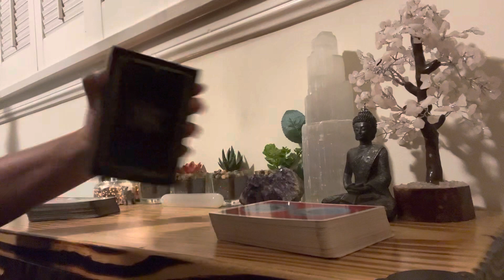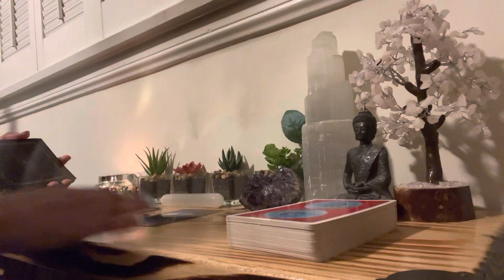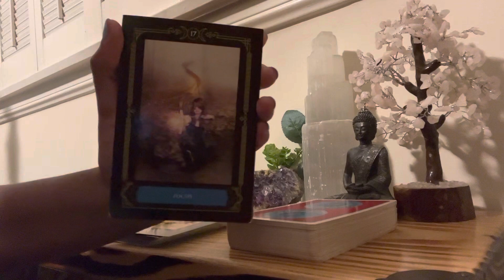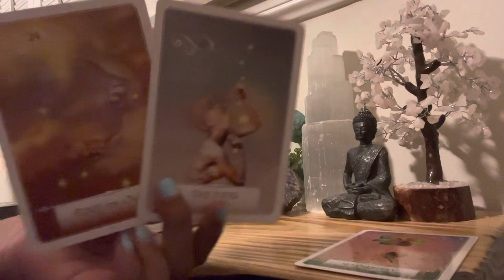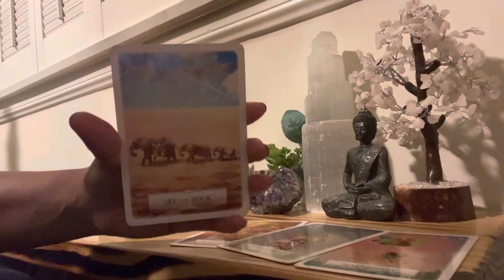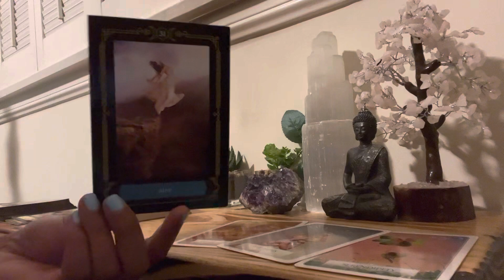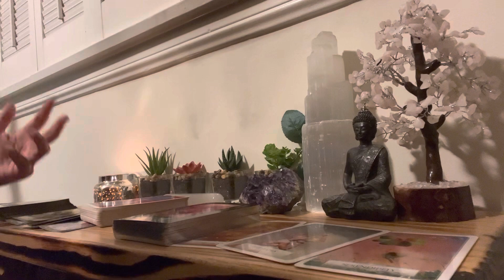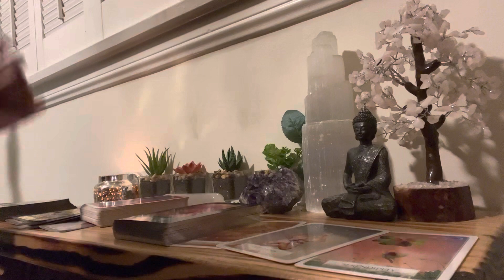What’s Coming In? 📝 You Can Rest Now..Congratulations Are In Order💋Weekly Reading 6.24-7.2.2023